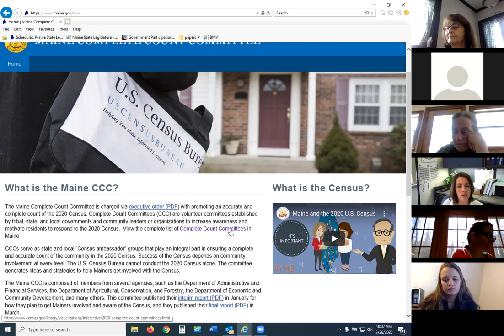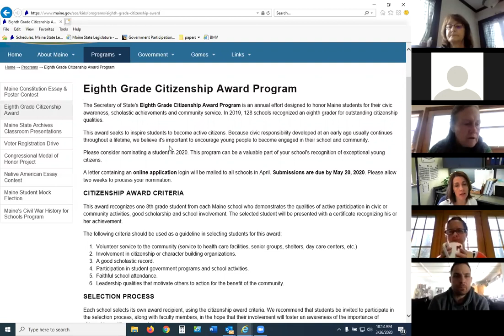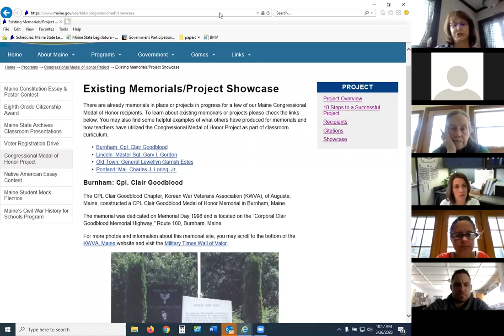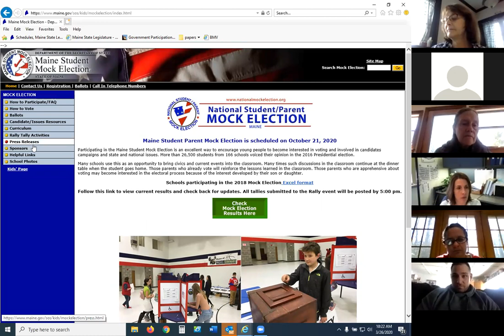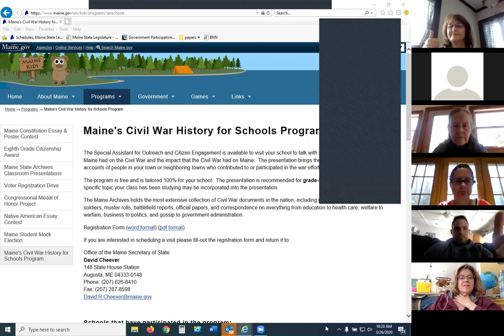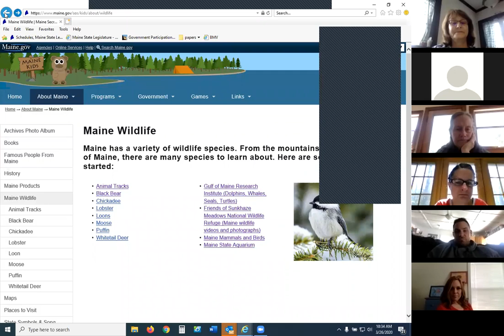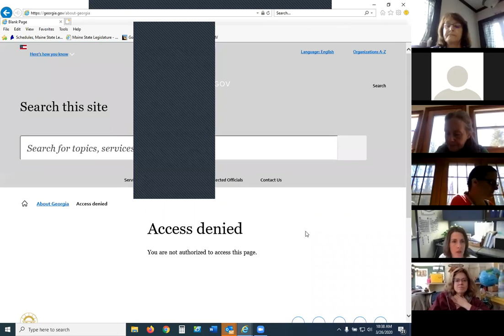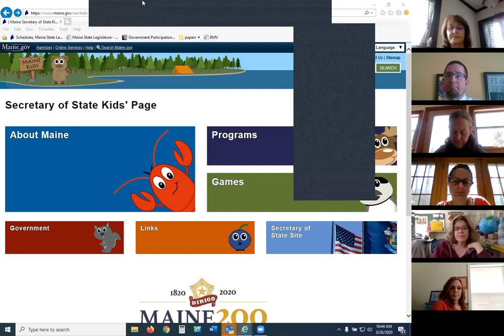Education Resources from the Secretary of State’s Website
Education Resources from the Secretary of State’s Website.mp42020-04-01T23:20:24.403Z